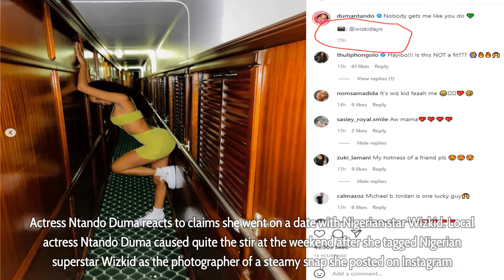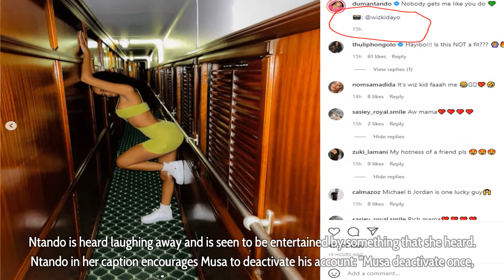Actress Ntando Duma reacts to claims she went on a date with Nigerian star Wizkid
Actress Ntando Duma reacts to claims she went on a date with Nigerian star Wizkid - Local actress Ntando Duma caused quite the stir at the weekend after she tagged Nigerian superstar Wizkid as the photographer of a steamy snap she posted on Instagram.

The well-known Mzansi TV personality posted two pictures of herself in a sexy green dress while aboard the Rovos Rail, a luxury train.

In her caption, the former “The Queen” actress wrote: “Nobody gets me like you do 💚”. She went on to give photo credit to the “Essence” hitmaker.

The photo credit was certainly not overlooked by her fans and 3.6 million followers on Instagram.